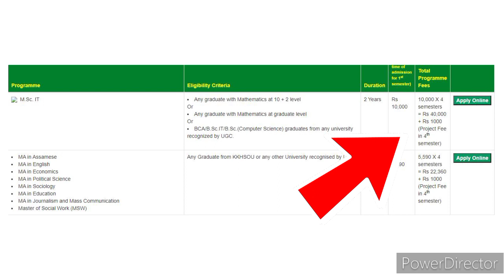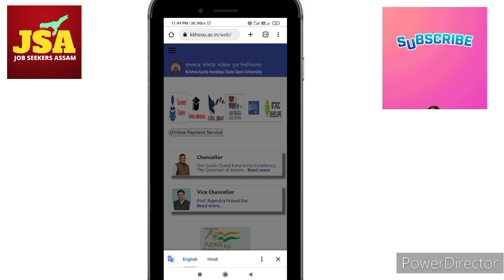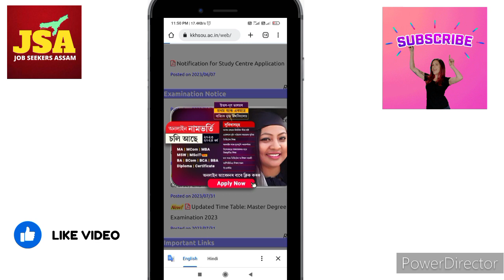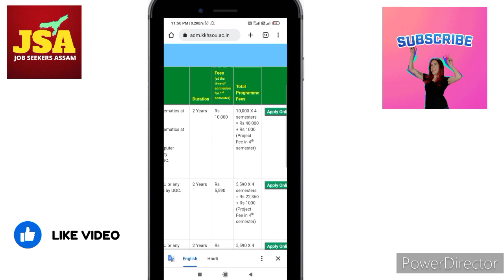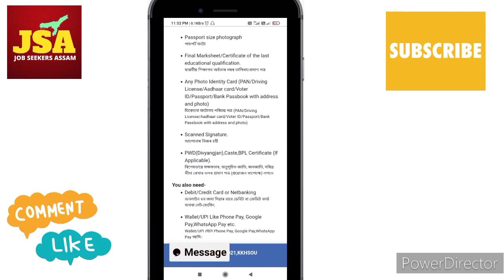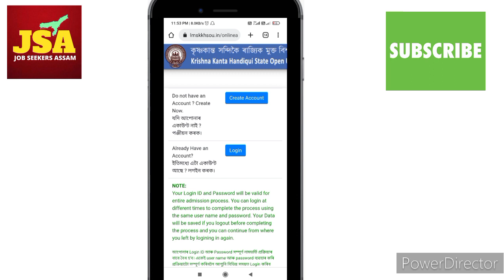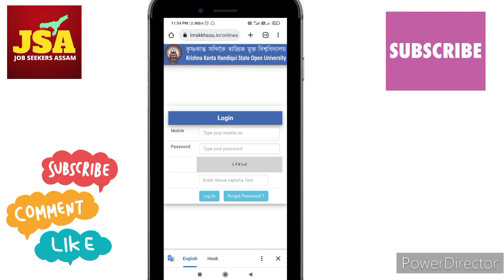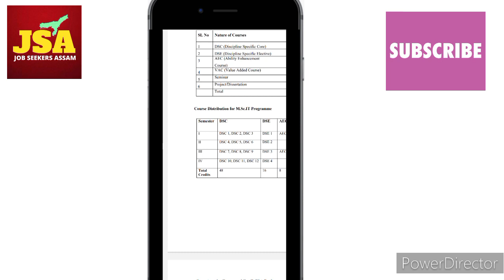Kkhsou MSc IT Admission 2023 | Msc IT Syllabus | Msc IT Fees | Msc IT Eligibility Criteria| Colleges